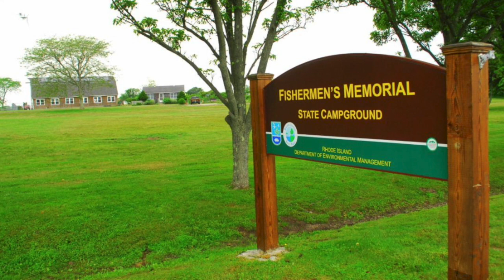Fishermen's Memorial State Park - Rhode Island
Fishermen's Memorial Campground sold out? We can help! Get an availability alert when someone cancels with Campsite Assist

Fishermen’s Memorial State Park Campground has 182 campsites and is close to popular State Beach areas on Rhode Island’s coast. Campsites can accommodate tents, trailers and RVs. Campsites 1-105 are full hookups, campsites 141-182 are electric only hookups, and campsites 106-140 have no hookups. Each site also has a table, fire ring and grate. Parking areas range in size from 20 to 50- feet, but most all RV sites are 50 feet.